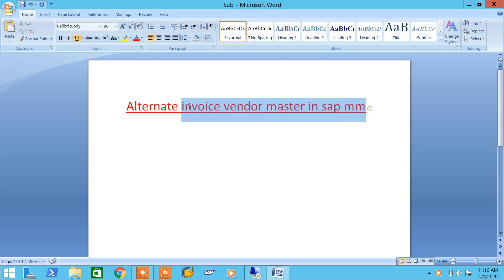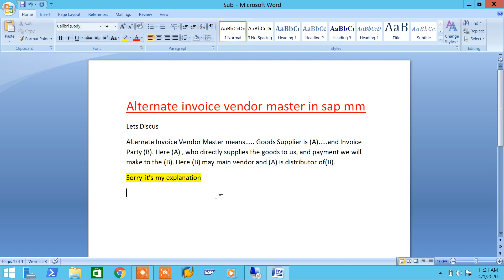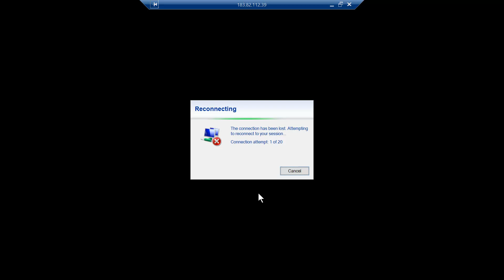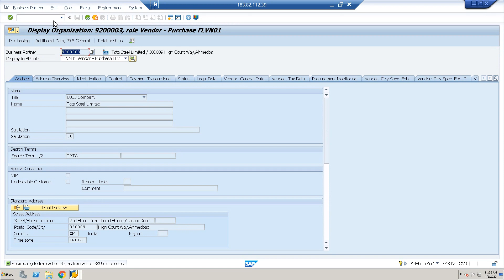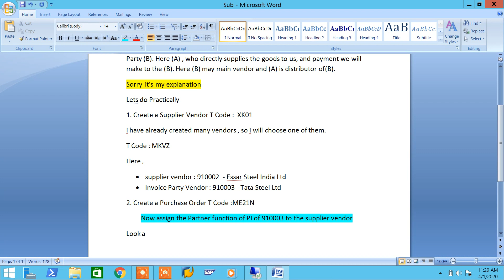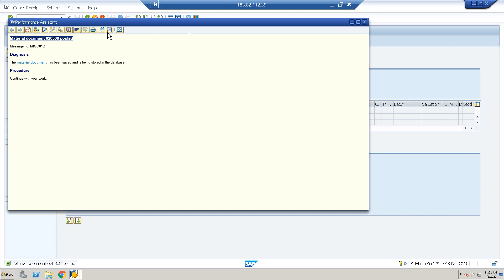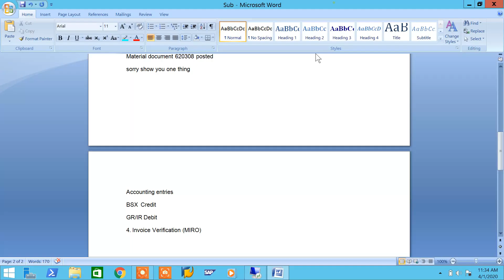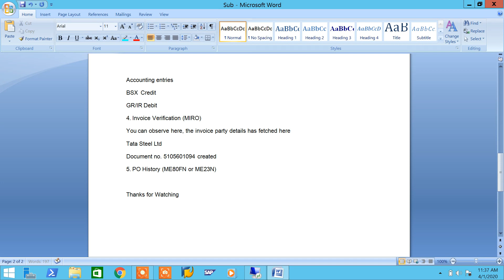Alternate payee vendor master in sap mm